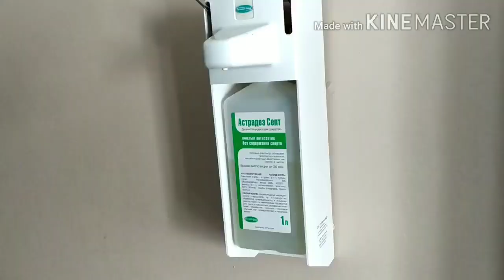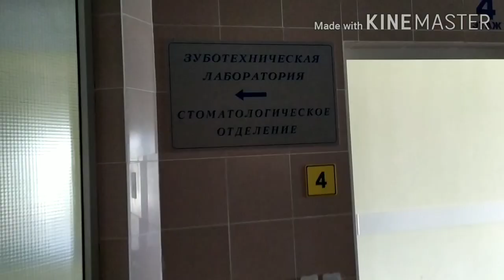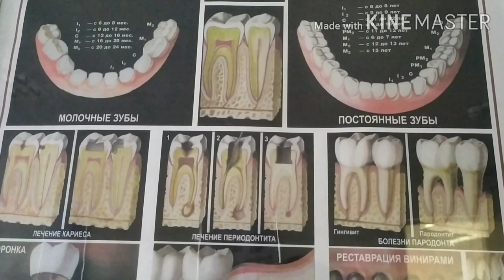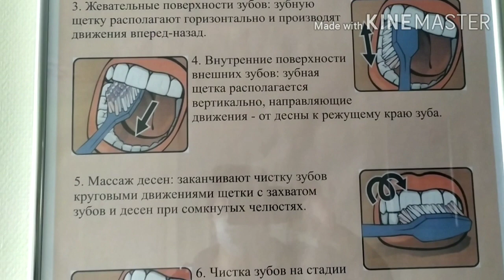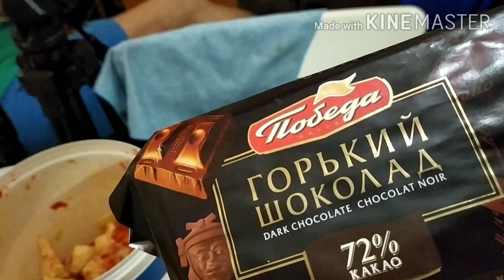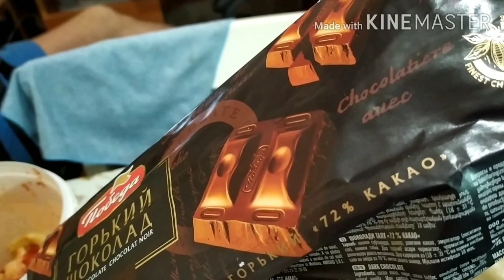Едем к друзьям, приготовили шашлык, и все съели сами! Опять у стоматолога! Возмущению нет предела..!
Рецепт шашлыка из курицы:

Сегодня: Едем к друзьям, приготовили шашлык, и все съели сами! Опять у стоматолога! Возмущению нет предела..!